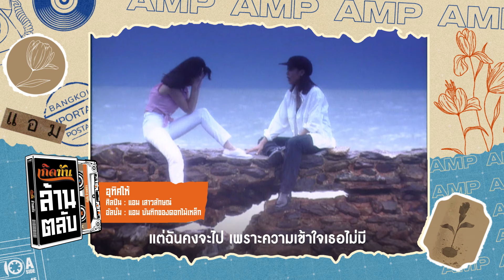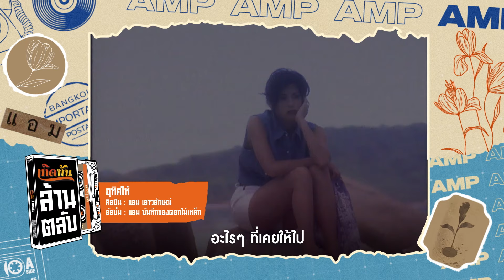อุทิศให้ - แอม เสาวลักษณ์ [ เกิดทันล้านตลับ ]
กับ CONCEPT "เกิดทันล้านตลับ :  เพลงฮิต เพลงเพราะ จากอัลบั้มล้านตลับที่ขายดีฮิตแบบสุดๆ”

ชื่อเพลง   :  อุทิศให้
ศิลปิน   :  เสาวลักษณ์ ลีละบุตร(แอม)
คำร้อง   :  อรรณพ จันสุตะ
ทำนอง   :  ชุมพล สุปัญโญ
เรียบเรียง   :  ชุมพล สุปัญโญ

จะหยุดตรงนี้ก็จะพอแค่ตรงนี้ จะหลบจะหนีคงไม่ตามไม่ห้ามกัน
ที่ให้กันไว้ที่เธอได้จากตัวฉัน หรือว่าเธอต้องการแค่เพียงเท่านั้นก็จะไป

ก็จะได้รู้เธอต้องการแค่เพียงนั้น แต่กับตัวฉันคิดว่ารักมันยิ่งใหญ่
และสิ่งดี ๆ มีให้เธออีกมากมาย แต่ฉันคงจะไปเพราะความเข้าใจเธอไม่มี

*อะไร อะไรที่เคยให้ไปก็คงยอมให้ได้ไปเพียงเท่านั้น
ทำบุญทำทานให้เธอแล้วกัน ค่าตอบแทนที่ทำกันให้เจ็บใจ

อุทิศให้กับคนที่ทำให้ใจต้องเจ็บช้ำ
อุทิศให้กับคนที่ทำให้ใจต้องร้าวราน
ก็อุทิศให้กับคนที่ทำให้ใจต้องพิการ

ซ้ำ*